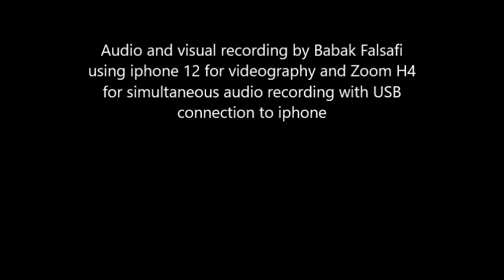Prelude Op. 23, No. 5 in G minor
Babak Falsafi plays Prelude Op. 23, No. 5 in G minor by Rachmaninov